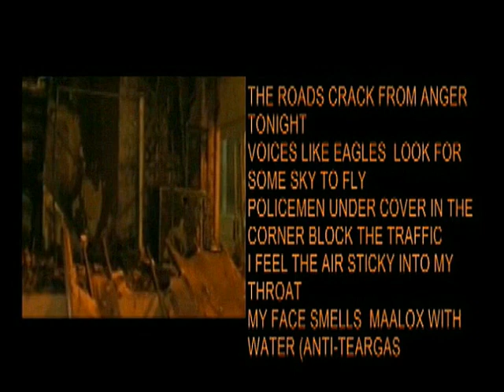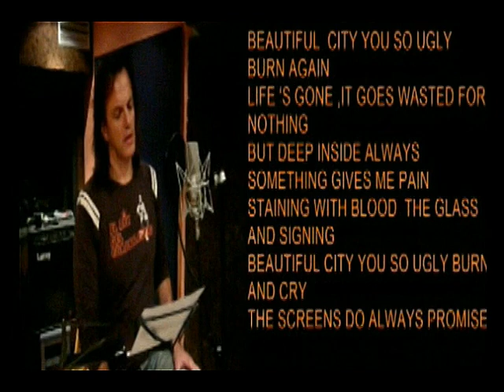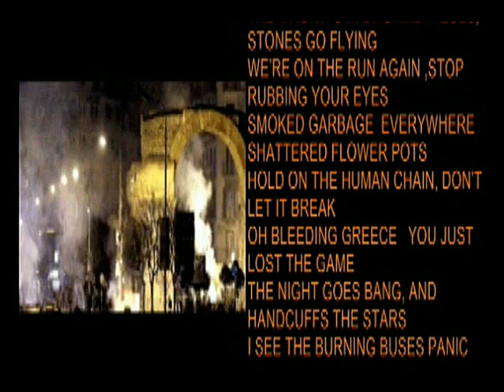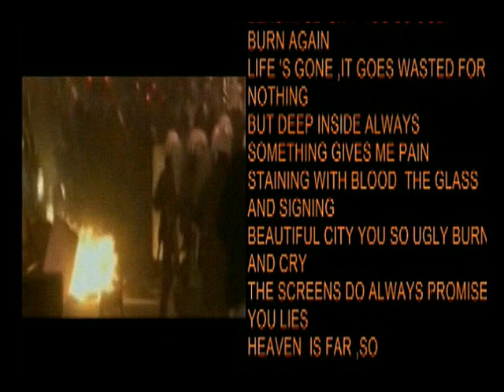Athens 2008 Beautiful City - Giorgos Sarris / Γ. Σαρρής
BEAUTIFUL  CITY

THE ROADS CRACK FROM ANGER TONIGHT
VOICES LIKE EAGLES  LOOK FOR SOME SKY TO FLY
POLICEMEN UNDER COVER IN THE CORNER BLOCK THE TRAFFIC
  I FEEL THE AIR STICKY INTO MY THROAT
MY FACE SMELLS  MAALOX WITH WATER (ANTI-TEARGAS SOLUTION)
THE NIGHT IN SURPRISE STARES, WONDERING  WHY

LOW DOWN STADIOU STR. I CAN HEAR SCREAMS
EXPIRED TEARGAS BOMBS (ARE FALLING) IN EXARCHIA
HOLD ME TIGHT DONT LOSE ME ITS TOUGH OUT THERE
KEEP YOUR EYES OPEN THERE IS A RAID IN THE LANE
THEY THROW FLASH AND NOISE BOMBS FOR INTIMIDATION
GOD ANXIETY AND SMOKE I BREATHE IN THE AIR
CHORUS
BEAUTIFUL  CITY YOU SO UGLY BURN AGAIN
LIFE S GONE ,IT GOES WASTED FOR NOTHING
BUT DEEP INSIDE ALWAYS SOMETHING GIVES ME PAIN
STAINING WITH BLOOD  THE GLASS AND SIGNING
BEAUTIFUL CITY YOU SO UGLY BURN AND CRY
THE SCREENS DO ALWAYS PROMISE LIES
HEAVEN  IS FAR ,SO FAR NO MATTER WHAT YOU SAY
FOR THOSE WHO STARE FROM A DISTANCE

THE  FRONT S IN BITS AND PIECES, STONES GO FLYING
WERE ON THE RUN AGAIN ,STOP RUBBING YOUR EYES
SMOKED GARBAGE  EVERYWHERE  SHATTERED FLOWER POTS
HOLD ON THE HUMAN CHAIN, DONT LET IT BREAK
OH BLEEDING GREECE   YOU JUST LOST THE GAME
THE NIGHT GOES BANG, AND HANDCUFFS THE STARS
I SEE THE BURNING BUSES PANIC , ASPHYXIA
A NIGHT FROM THE 70S THE  HISTORY DELIVERS(DICTATORS TIME)
ATHENS LIKE LUNNATIC RUSHES BACK IN TIME
WORDS AND LIES ARE THROUGH RIGHT NOW
SOMEBODY LIES DOWN  BLEEDING LIKE HELL
STOP BEATING REEEEITS ONLY A FALLEN KID
CHORUS
THE SCREENS DO ALWAYS PROMISE YOU LIES